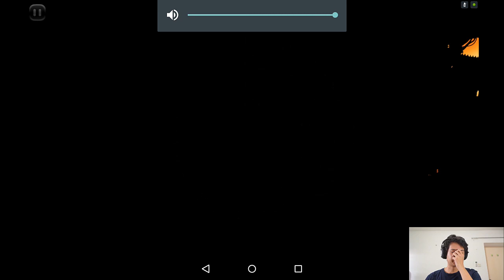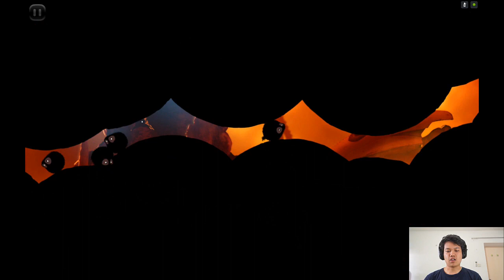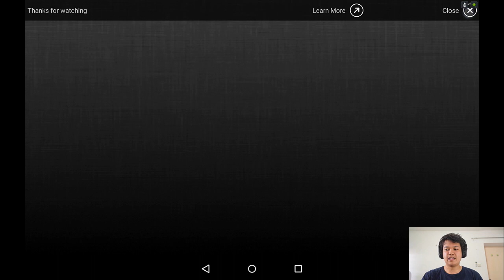[Thai] Badland 6 - สับสนจริงๆ ฝูงไอฟู่